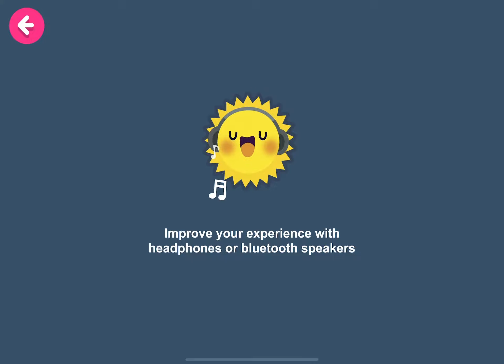Create Music Robot Papumba academy|Boopanpankids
Educational Preschool Learning
Papumba Academy: Games for Kids 2-7
Play And Learn about Music games for kids

Follow us channel and watch other funny videos @Boopanpankids